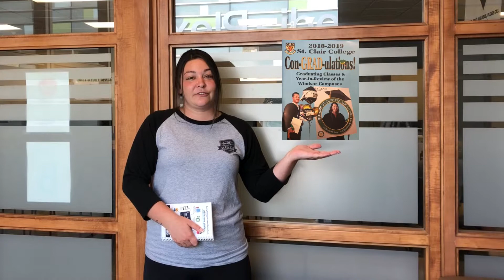Connect With Us!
Everything you need to know about our student publications and other ways to keep connected and informed about student life at St. Clair College!